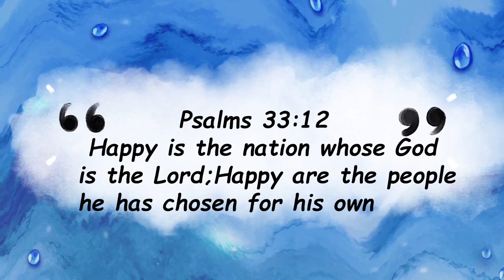Bless our Nation with Fruitfulness| 8 to 12 years | 4th Sept 2022